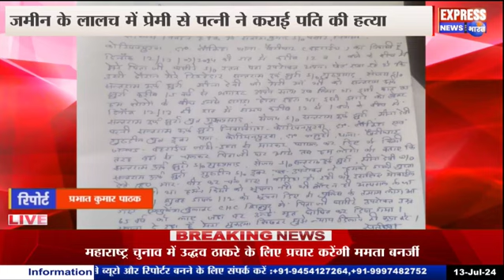बहराइच :- जमीन के लालच में प्रेमी से पत्नी ने कराई पति की हत्या